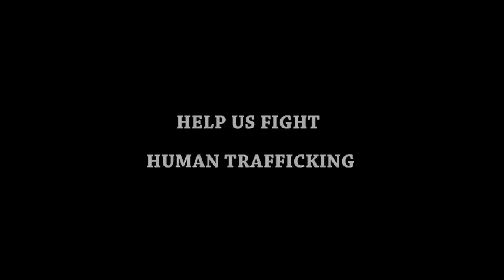Rock This World Films Commodity Trailer